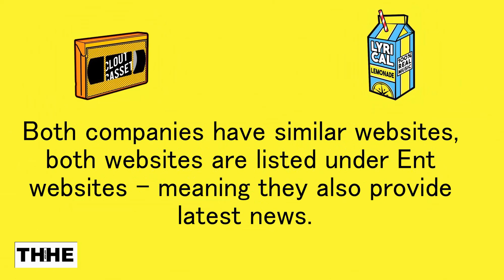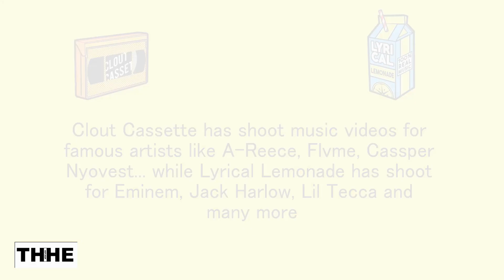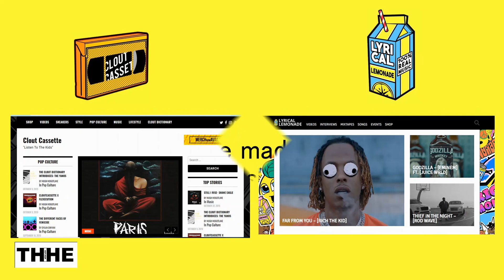Clout Cassette and Lyrical Lemonade are brothers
Let's take a look at two fast-growing multimedia companies from a different continent, the companies are ready to take down World Star Hip Hop and the are doing things differently. We believe the companies are brothers because they working with the same strategic and have the same strategic goal.

It's come as no secret that Lyrical Lemonade is an older brother and Clout Cassette is the young boy looking up to his brother 'Lyrical Lemonade'.